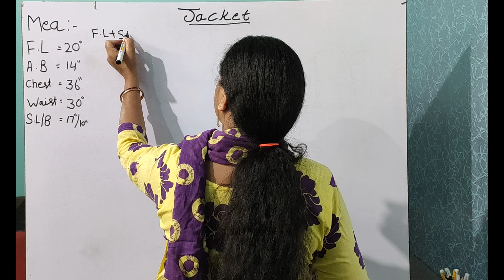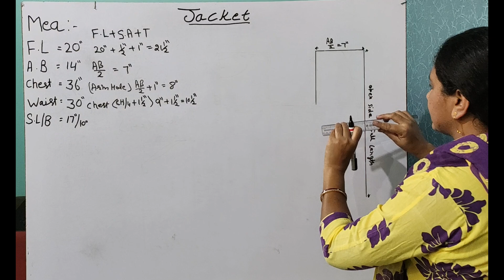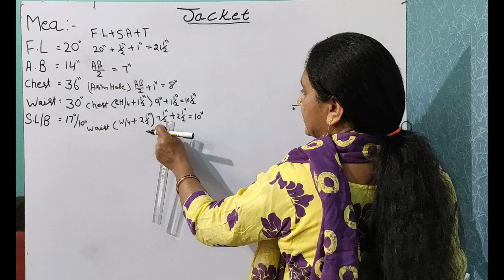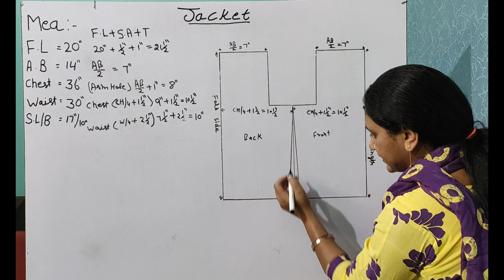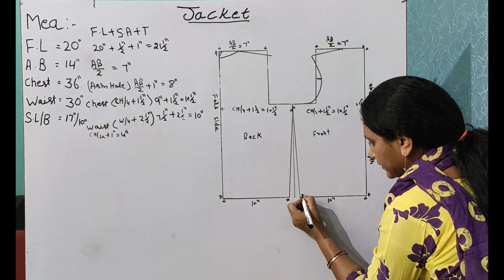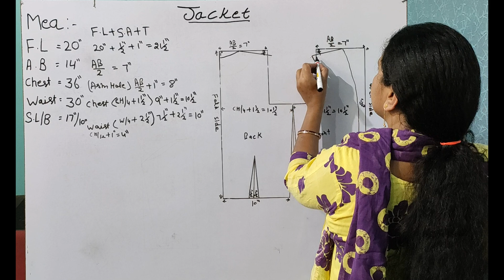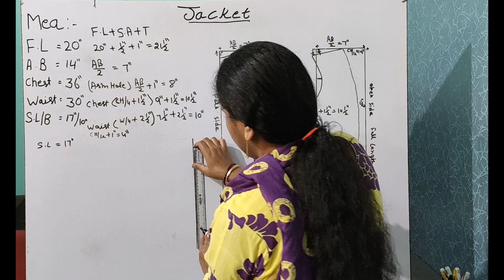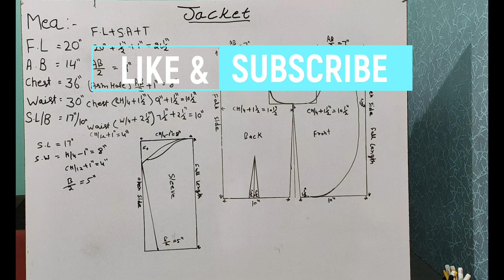Ladies Jacket Drafting - Sewing Technology (I.T.I) (4K Video)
Ladies Jacket  Drafting - Sewing Technology (I.T.I) (4K Video), सीविंग टेक्नोलॉजी

In This Video, The Learner Learns the Ladies Jacket Drafting which is being put through  I.T.I Sewing Technology Trade of The Department of Skill Development and Industrial Training, Haryana, INDIA